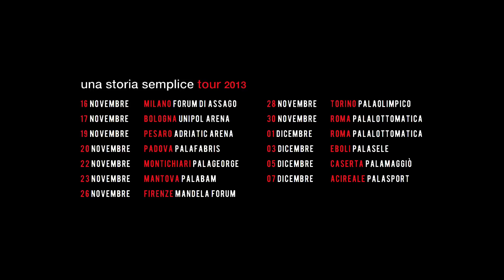negramaro - "Ti è mai successo?" - "La giostra" - "Sole" acoustic version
"Mentre gli altri stanno preparando per il concerto più rock dell'inverno, io vi sussurro alcune canzoni."

Così Giuliano introduce un'intima versione acustica di "Ti è mai successo?", "La giostra" e "Sole" che vanno a comporre il medley che la band regala ai fan in attesa dei concerti di novembre.

Casa di produzione: Eventidigitali Films s.r.l.
Executive producer: G. Battista Tondo
Montaggio e riprese: Mario Piredda